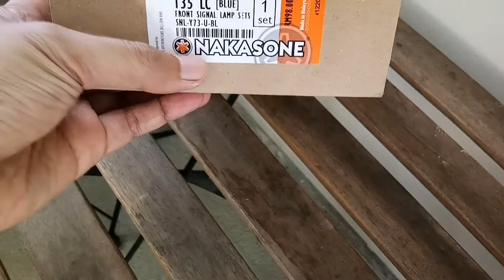#63- LC135 TUKAR SIGNAL DEPAN BIRU BY NAKASONE | LCV1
Video tutorial tukar signal depan LCV1 warna kebiru-biruan, product by Nakasone. Copy ori je bossku...

Berminat untuk dapatkan? Sila klik llink kat bawah ni.